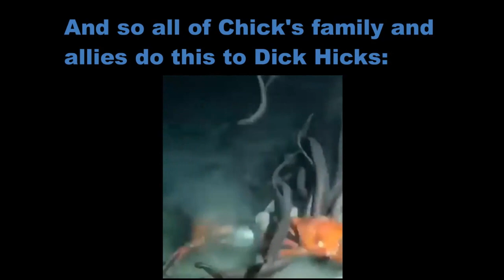Chick Hicks Dies By Going to the Future.mp4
While both of Superbaddy4's Time Traveling videos involve Chick Hicks going to the past. Mine has him go to the future.

Better Cars 2 VG DRH icons seen in this video were done by Akwa

Don't ask why the girl characters have wings, I'm not bothered to answer.